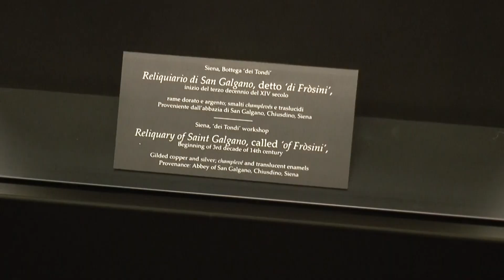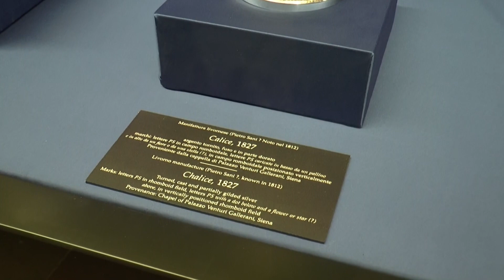Il reliquario di San Galgano è di nuovo a casa: la restituzione dell'opera all'Opera del Duomo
Il ritrovamento del reliquiario di San Galgano da parte del nucleo dei carabinieri per la tutela del patrimonio artistico e il ritorno definitivo a Siena.